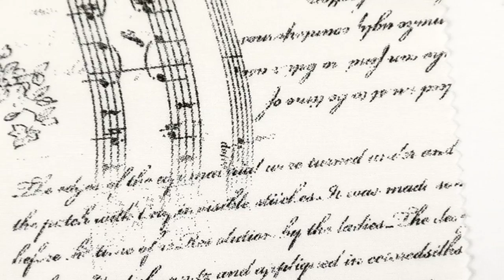Lecien Natural Romance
Lecien for Rhinetex
Natural Romance
Quilters Love